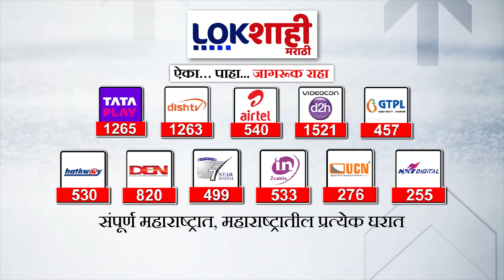Eknath Shinde on Pune Accident : हिट अँड रनमधील दोषींना सोडणार नाही, एकनाथ शिंदेची प्रतिक्रिया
eknath shinde
eknath shinde on manoj jarange
eknath shinde movie
eknath shinde bhashan